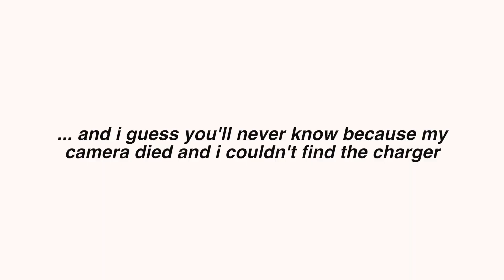why i left youtube (an attempted Q&A)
uhhh hi???
thank you for caring enough to click on this video you're the best.

mini q&a:
✖ north carolina
what camera do you film on?
✖ canon 70d or canon g7x

secret message!!!
hi idk if any of you remember but i used to always have a secret message at the end of my description on every video and this video is no different. hi!!! i forgot how happy youtube made me. i wish i could put all my energy to youtube but i have to focus on school a lot this year and i also have a job and want to try to hang out with friends?? so i'm going to try my best to post!! i want to film a grwm for my first day of senior year?? would you want to see that??
also let me know if you have any other questions because this video was cut pretty short... thank you thank you thank you for taking the time to read this. luv u.

comment your favorite emoji if you are reading this hehe